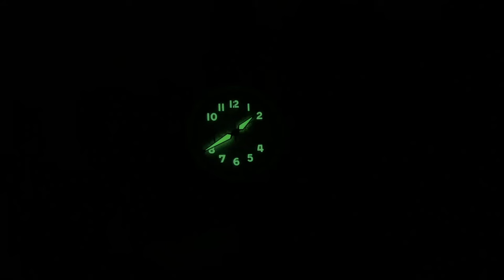ВОТ ЭТО КРУТОЙ РЕЛИЗ! Proxima PX1718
Proxima PX1718 - механический хронограф в винтажном стиле.